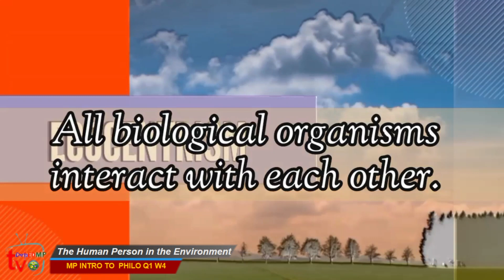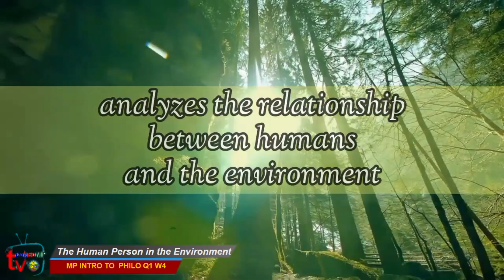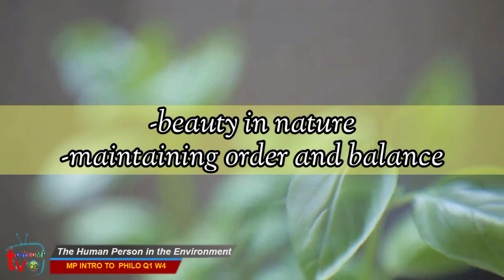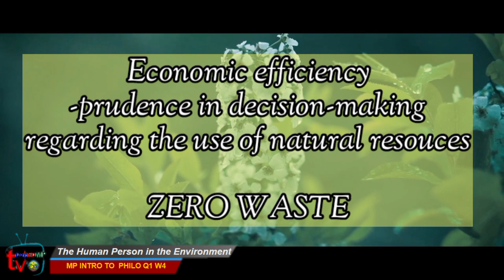MP Introduction to the Philosophy of the Human Person Q1 W4 The Human Person in the Environment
MP Introduction to the Philosophy of the Human Person Q1 W4 The Human Person in the Environment Krystle Joy C. Reyes